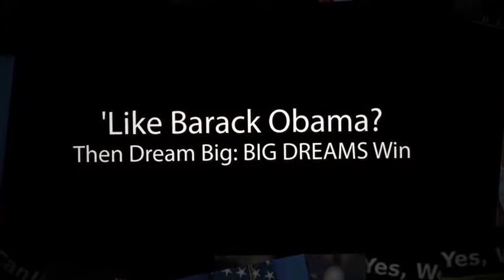Cash Central Loves Barack Obama: Get Emergency FREE Cash Tod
President Barack Obama stunned the whole world by His Poise, Radiance and articulate speeches. We love the Obama Style and hope you do too...